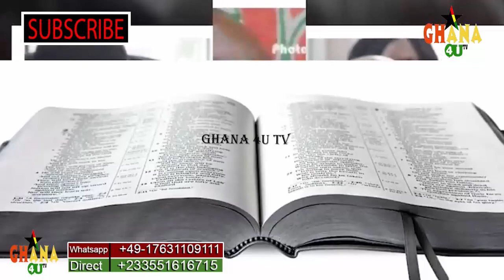AY3HU!🙆- Kwasia Man u want me to lose! Ken Agyapong F!res🔥 John Boadu...